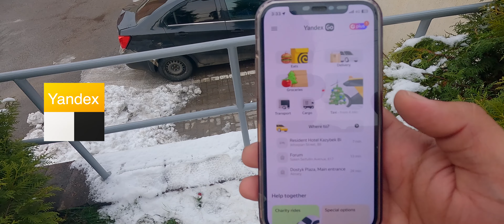Exploring Kok-Tobe in Almaty (Is it worth visiting ?)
Kok Tobe Travel Guide and Vlog: Exploring Almaty's Hidden Gem with Solo Roller Coaster and Exotic Wildlife! Winter in Almaty Kazakhstan Travel Guide and Vlog Series

EPIC Drone Shots of Kok Tobe, Almaty, Kazakhstan!!

Welcome to the ultimate Kok Tobe travel guide and vlog! Join us as we uncover the wonders of this hidden gem nestled in Almaty, Kazakhstan. From heart-pounding adventures on the solo roller coaster to encountering exotic wildlife and birds, this video has it all!

Get ready to embark on a thrilling journey as we explore the breathtaking views and adrenaline-pumping activities that Kok Tobe has to offer. Whether you're a nature enthusiast, adventure seeker, or simply looking for a unique experience, Kok Tobe has something for everyone.

Join us as we delve into the mesmerizing landscapes, encounter fascinating wildlife, and experience the thrill of the solo roller coaster.

And don't forget to leave a comment sharing your favorite part of Kok Tobe! Let's make memories together in this incredible destination.